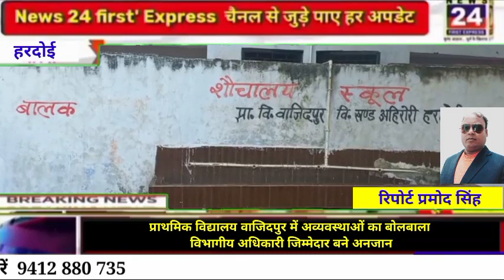हरदोई प्राथमिक विद्यालय वाजिदपुर में अव्यवस्थाओं का बोलबाला विभागीय अधिकारी News 24 first Express